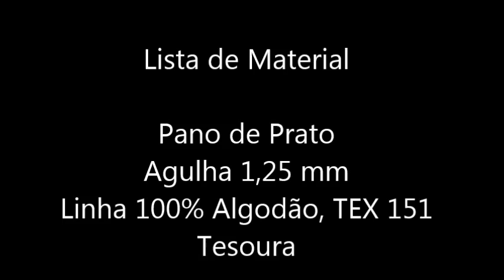BarradoemCrochê Nº 31 ( Versão Destro )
Olá Pessoal !!!

Nesta vídeo aula, vamos aprender um lindo Barrado em Crochê. Para aplicarmos em panos de prato, toalhas de lavado enfim uma sugestão de barradinho . Espero muito que gostem, foi feito com muito carinho. Boa Aula.

Material
Linha 100% Algodão TEX 151 ( cor 8001 Branco  linha Cléa )
Pano de Prato medida 50x70
Tesoura

Observação:
Os pontos são múltiplos de 8+1 ( vai fazendo de 08 em 08 caseado  no final + 1 caseado)

Barrado em Crochê Nº 20 Versão Canhoto.mp4

Obrigado, fiquem com Deus.